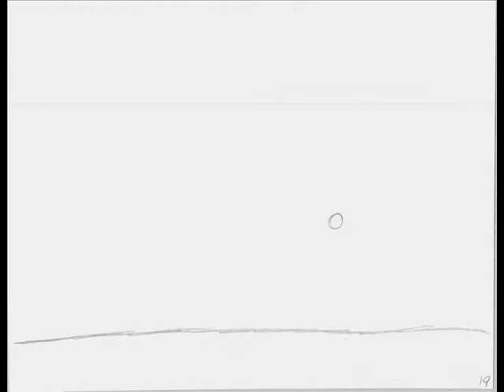Animation Compilation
5 animations i couldn't see really doing anything more with.  Anyway here they:

Crazy Rabbit/Bunny 0:00-0:08
Gremlin Morph 0:08-0:12
Bouncing Ball 0:12-0:24
Werewolf Walk cycle 0:24-0:38
and. this run cycle thing 0:38-0:49